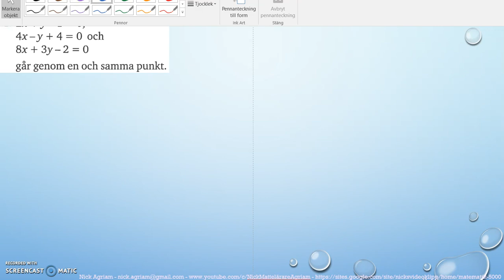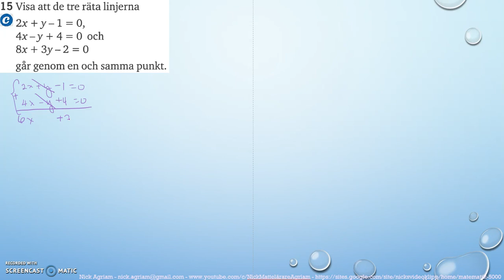Matematik 5000 Ma 2a Kapitel 1 Algebra och linjära modeller Blandade övningar 1B - 15